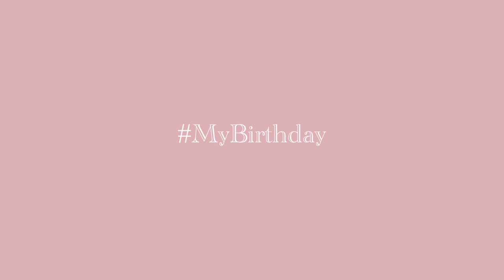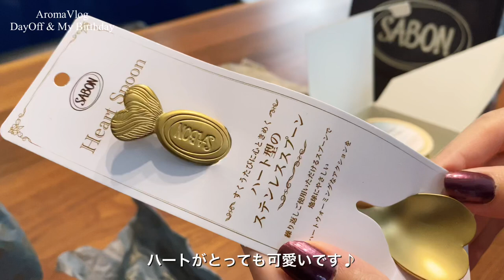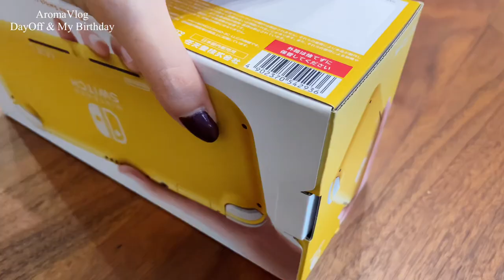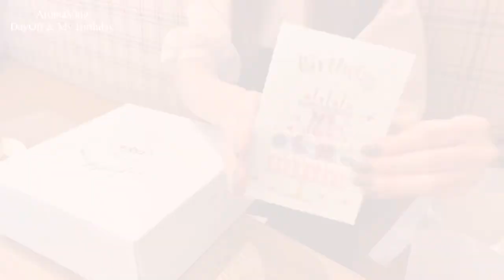【Vlog】会社員の休日｜誕生日プレゼント｜OLの日常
皆さんこんばんは！Aromaです😍

今回はわんこ達と過ごす休日＆誕生日を満喫する休日Vlogです💐

毎年夏はディズニーでバースデーインパするのですが、去年も今年も出来ずとっても悲しい😭
けれど相も変わらず祝ってくれる周りの方々のおかげで素敵な誕生日を過ごすことが出来ました♪

Aromaの日常では、マイペースなOLの日常を等身大で投稿しています🤗
ぜひゆるっとお楽しみください♪